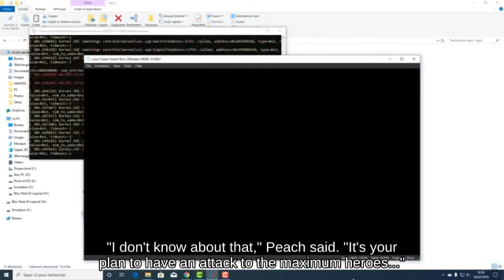Newcomer Banjo-Kazooie using Rocket Belt picking up Special Flag _ N64🏃🖐